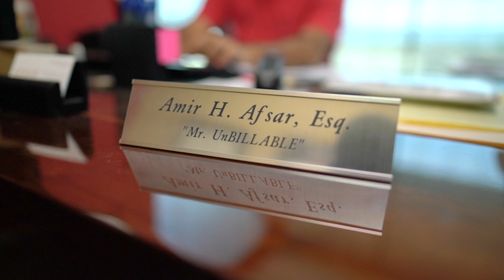UNBILLABLE - a Lawyer's Vlog (Channel Trailer)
unBILLABLE is a real California law firm vlog. Amir Afsar is a California licensed attorney, mediator, adjunct professor, guest speaker and the founder of Afsar Law Group, APC.

This channel posts weekly vlogs on business, real estate, California laws we like and other California laws we don't like. We touch on our hobbies and food - usually tacos. This is a lawyer's vlog so if you are an entrepreneur, young or old, we this this will you reach your goals while also showcasing some of the beauty of the Coachella Valley!

Let the others worry about hourly rates, contingency fees, and how to pay a lawyer.
You're watching UNBILLABLE!